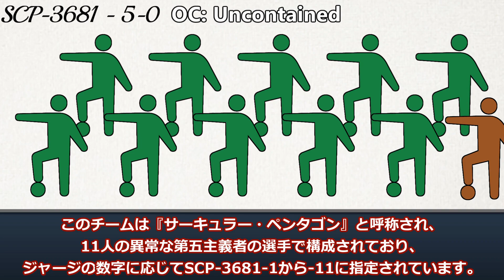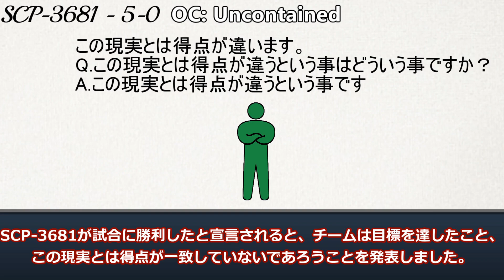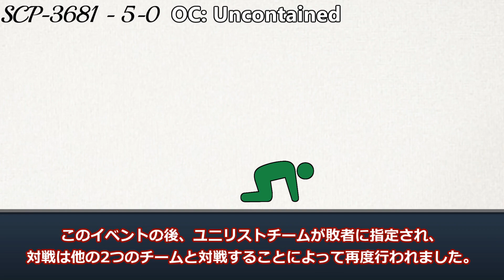【SCP紹介】SCP-3681 - 5-0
超次元サッカー

Author: DrMacro　翻訳: yanapppppu
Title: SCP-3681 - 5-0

CC-BY-SA 3.0